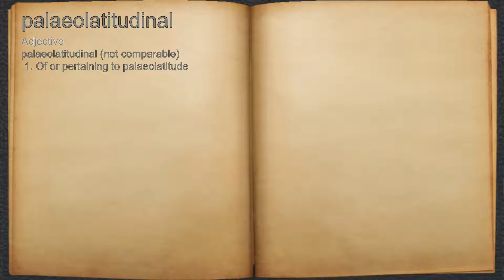What does palaeolatitudinal mean?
A spoken definition of palaeolatitudinal.

Intro Sound:
Typewriter - Tamskp